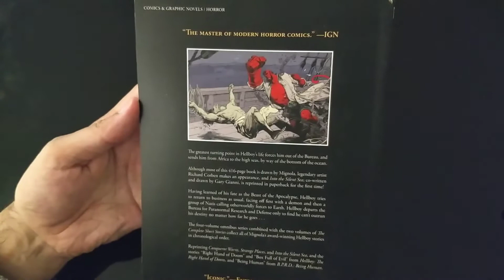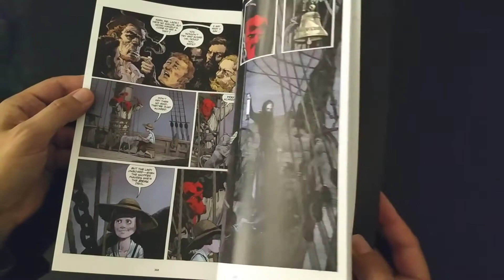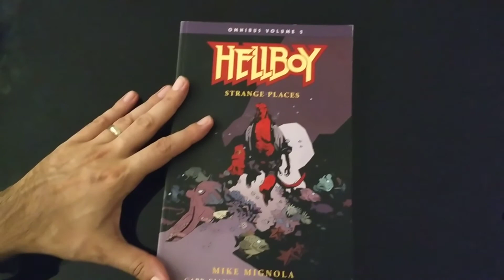Hellboy Omnibus vol.2 - Strange Places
«This 416-page volume covers Hellboy's adventures from 1998 to 2005, reprinting Conqueror Worm, Strange Places, Into the Silent Sea, and "The Right Hand of Doom, "Box Full of Evil," and "Being Human" from The Right Hand of Doom and B.P.R.D. Being Human.

Hellboy loses faith in the Bureau for Paranormal Research and Defense when they strap a bomb to one of his fellow not-quite-human agents. He gets answers about his destiny, like it or not, in over 300 pages of comics mostly drawn by Mignola, featuring award-winning guests Gary Gianni and Richard Corben.

The four volume Hellboy Omnibus series along with the two volumes of The Complete Short Stories collect all of Mignola's award-winning Hellboy stories in chronological order for a definitive reading experience.»